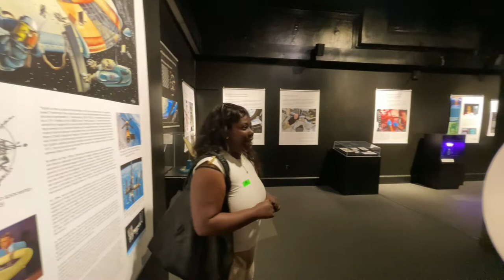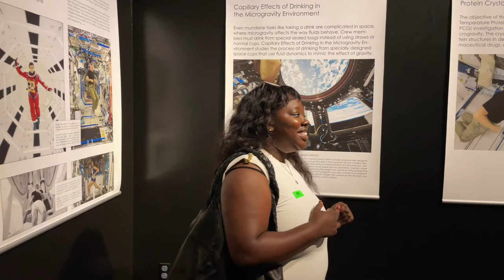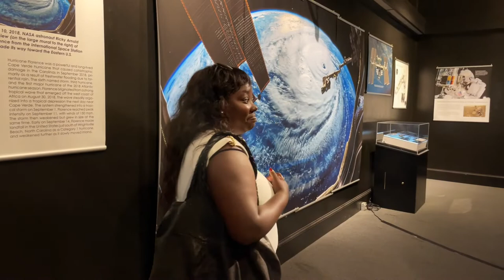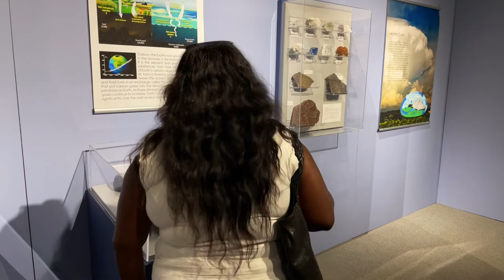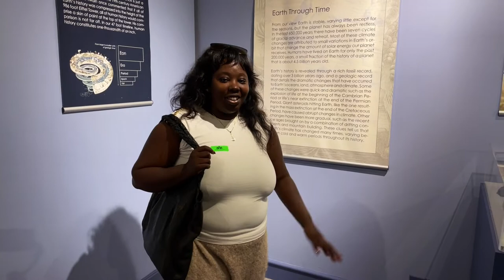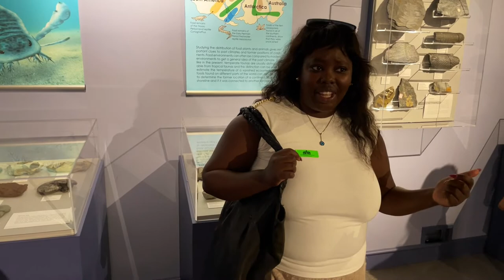B Lab's 73 Questions with XTP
Watch EPISODE 6 of B-Lab's 73 Questions with XTP
[This is the FINAL episode of the series!]

Get to know XTP and its founder, Kiki Nyagah.

A new generation of citizens demands digitized toolkits that create learning and participation environments that seamlessly integrate with visual and sharing economies. XThePeople maximizes interaction and immersion for civic education and historical learning. A multi-channel digital solution that serves a wide range of digitally fluent voting – aged adults with a platform that focuses on providing a universal history and civic education that is also immersive, passive, and shareable.